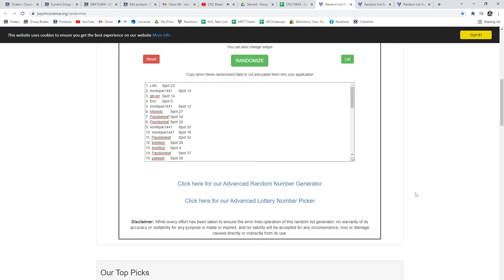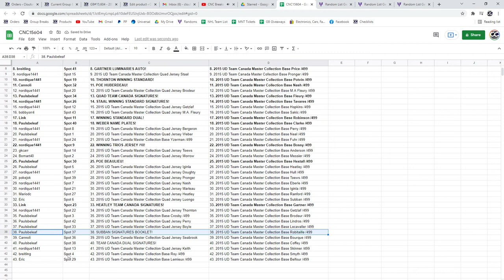Multi Randoms - C&C GB #15,604